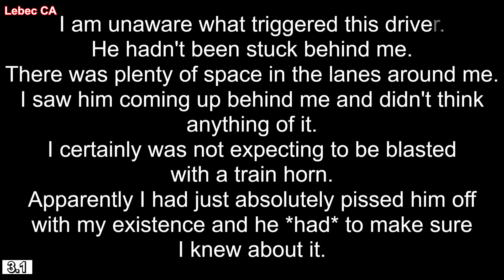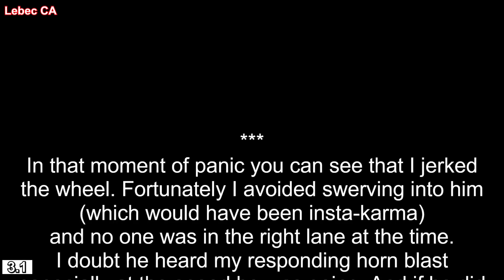A Day in The Life of an American Truck Driver - Road Rage, Brake Check, Car Crash, Instant Karma USA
⚫ Links to the original videos:

1. LondonUnderground186 --- Indiana Idiot Lic. ( Indianapolis, IN )

LondonUnderground186 --- License plate BVU4266 (Washington State) Chrysler PT Cruiser Blue ( on I-5 NB in Bellingham, WA )

2. mav1269 --- Good think I was empty for this jackass.

mav1269 --- This lady just kept on creeping out on her red light. ( Rochelle IL )

mav1269 --- Going uphill and this little shitbox cuts me off and tries to brake check me.

mav1269 --- Idiot passes in a no passing zone, then goes the wrong way at the split from two-way to one way. ( on US Route 34 near Bigsville IL.

mav1269 --- TAL Transport LLC truck

mav1269 --- He's desperate to get to Walmart.

mav1269 --- Two vehicles from Tennessee playing games with semi's.

3. Lil Dragon Industries --- Incident Report June 10, 21 - Hit and Run ( Rolla, MO )

Lil Dragon Industries --- Near Misses Vol 36

Lil Dragon Industries --- Incident Report Lebec CA

Lil Dragon Industries --- Swifty does a Swift